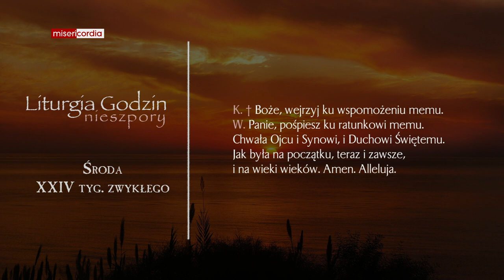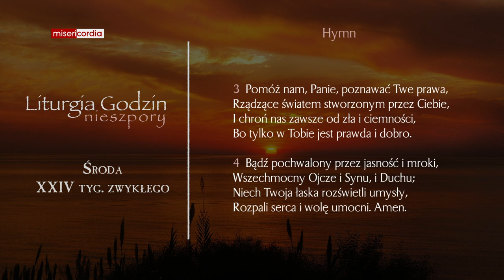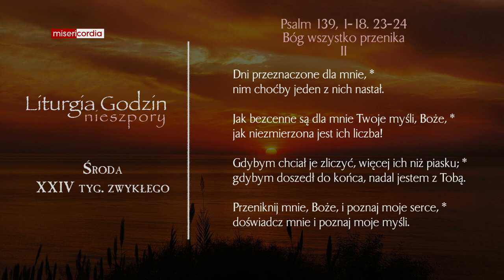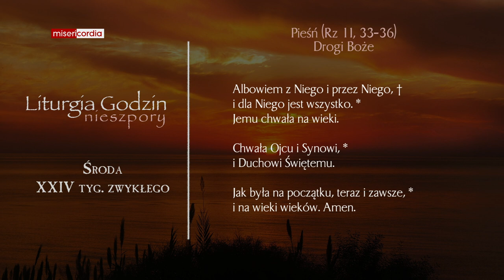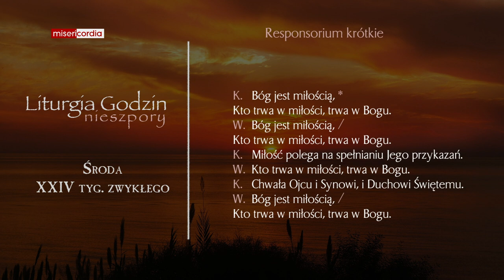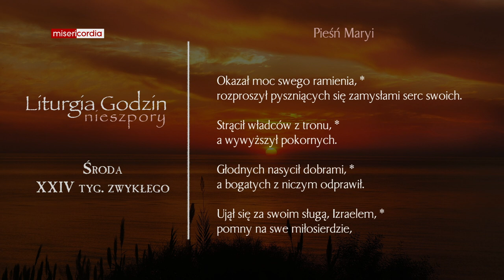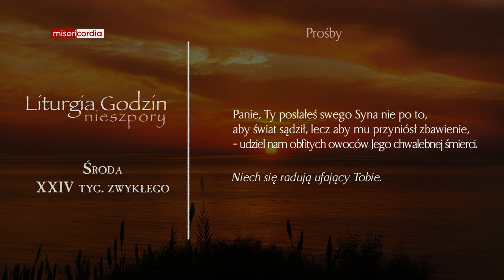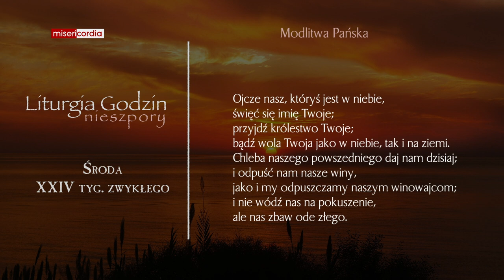Liturgia Godzin | Nieszpory | Środa, XXIV tyg. zwykłego